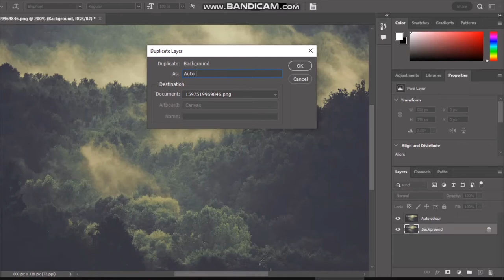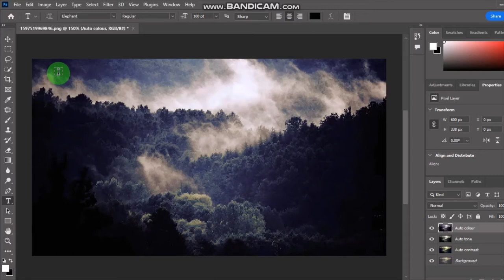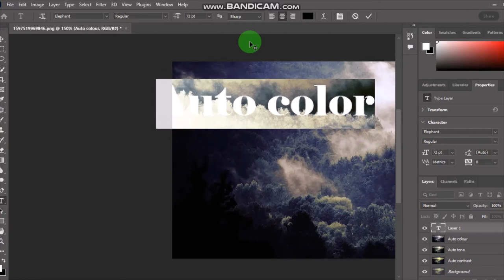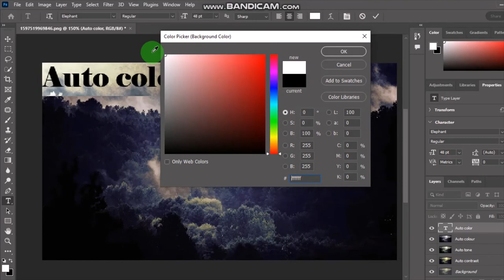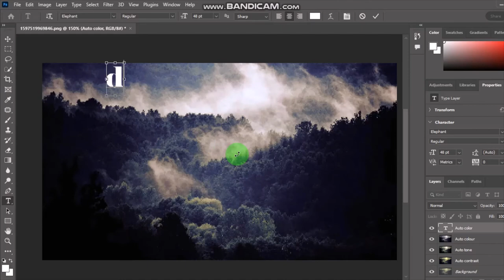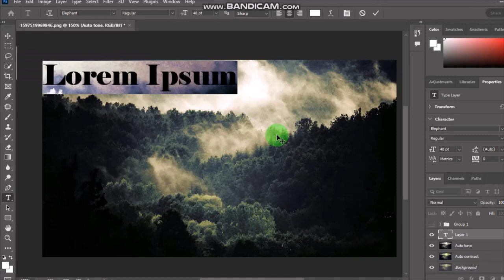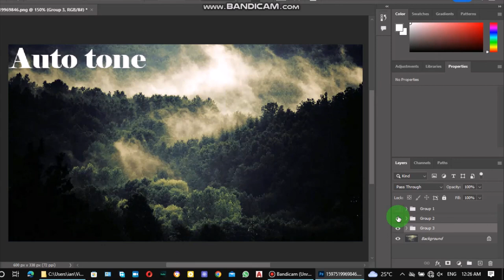NEW Photoshop Feature That your photos more PROFESSIONAL 1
In this video, I will show you how to make your photos pop using Photoshop's auto color, auto tone, and auto contrast features.